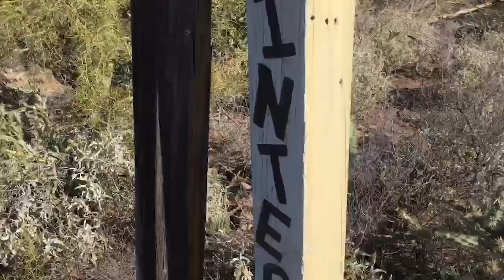Chasing Legends 204: On the Hunt Again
Today on Chasing Legends of the Superstition Mountains, Wayne and Frank take a trip into the mountains to collect some samples in their search to find some gold.